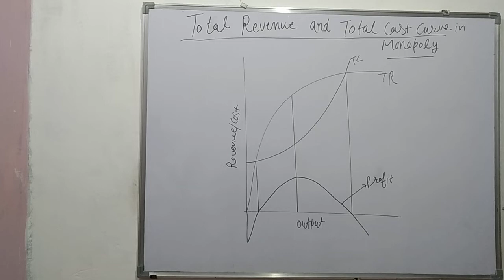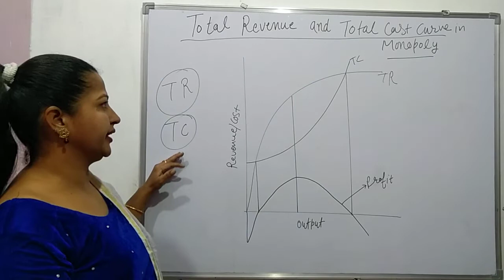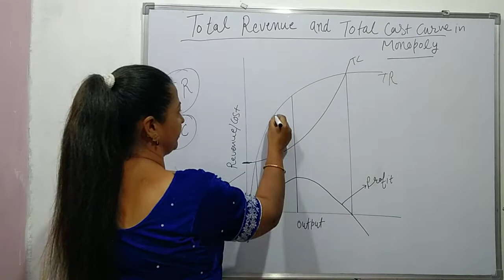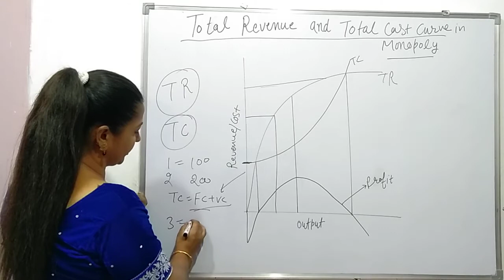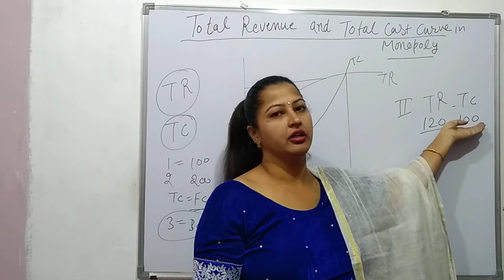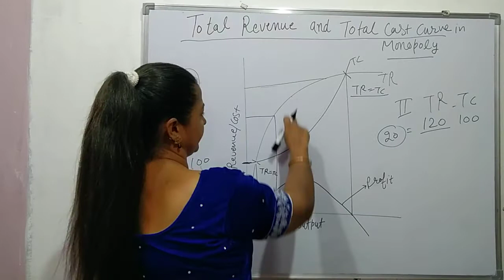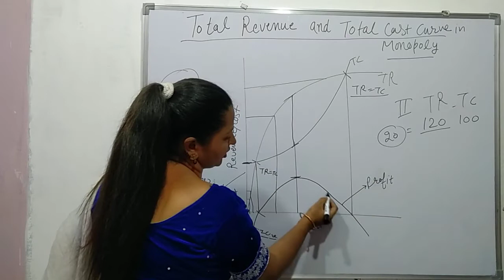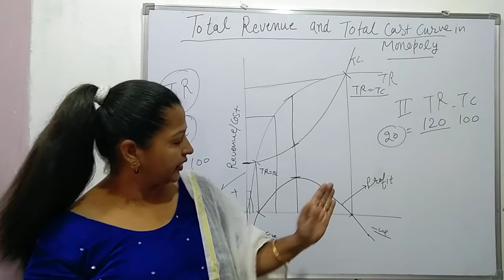total revenue and total cost approach in Monopoly